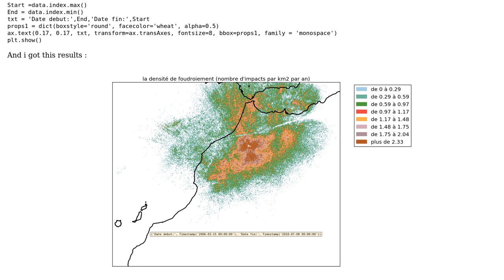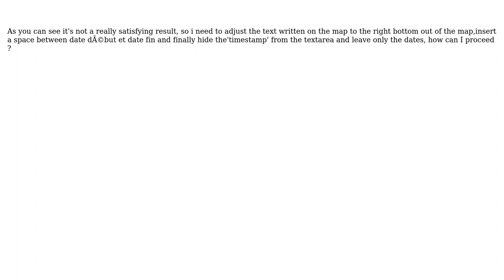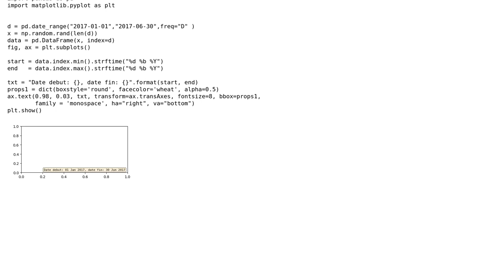Displaying timestamp in textarea using matplotlib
With thanks & praise to God, and with thanks to the many people who have made this project possible! You are responsible for your own actions.